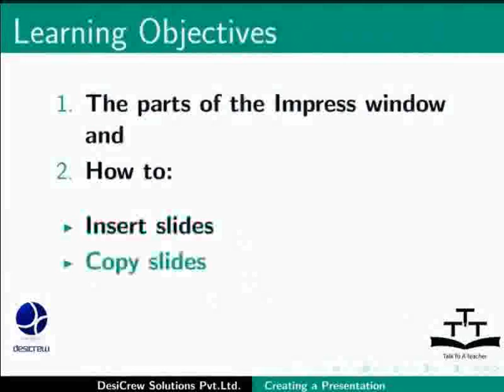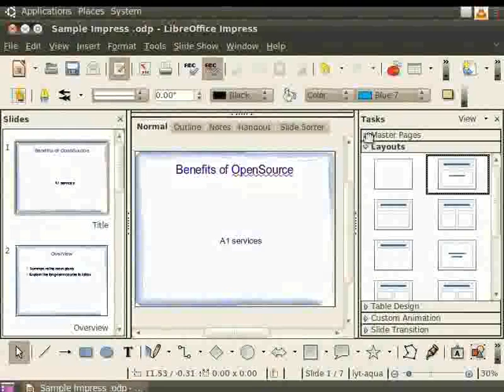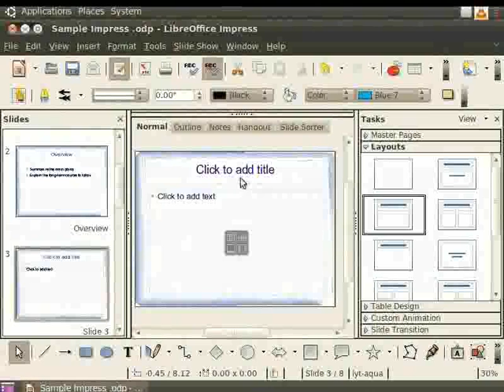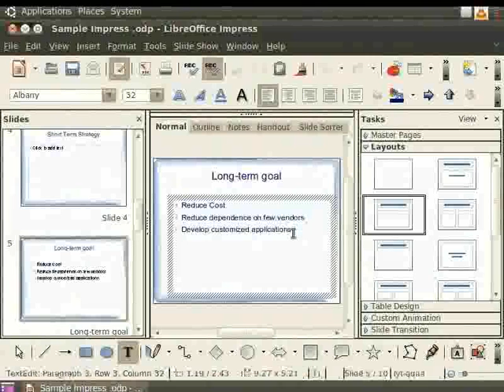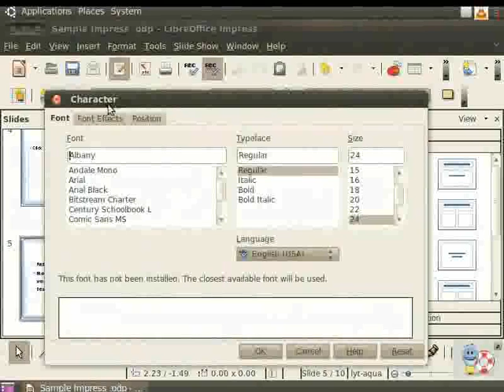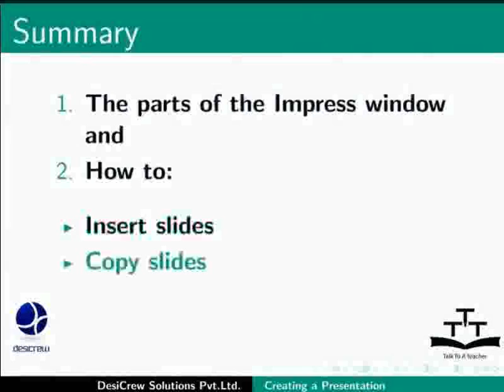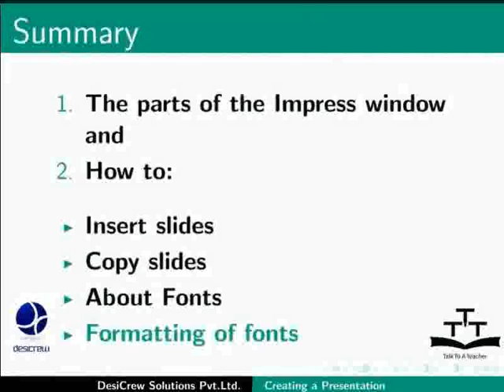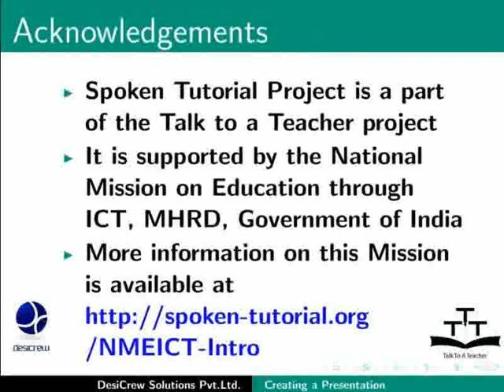Creating a presentation document - Nepali